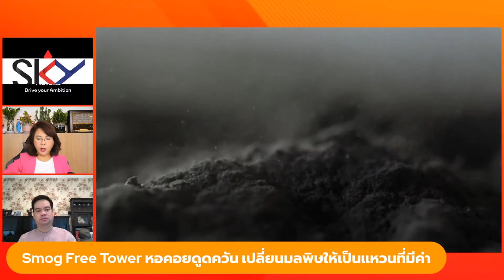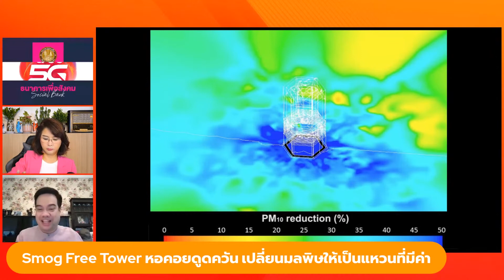Smog Free Tower หอคอยดูดควัน เปลี่ยนมลพิษให้เป็นแหวนที่มีค่า | beartai BRIEF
Smog Free Tower หรือหอคอยปลอดควัน ทำหน้าที่ดูดมลพิษในอากาศ ซึ่งเป็นผลงานการออกแบบของศาสตราจารย์ Daan Roosegaarde (ดาน รูสการ์ด) นักออกแบบชาวดัตช์ ที่ต้องการเปลี่ยนมลพิษในอากาศให้กลายเป็นสิ่งที่มีค่ามากยิ่งขึ้น